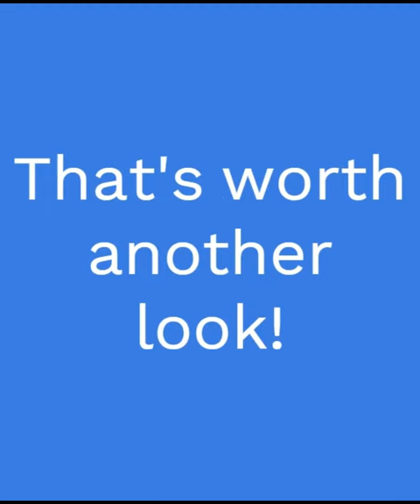THREADING THE NEEDLE DOWN THE LINE!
Threading the needle with a forehand down the line in a recent 4.0 doubles match in Sarasota, FL.